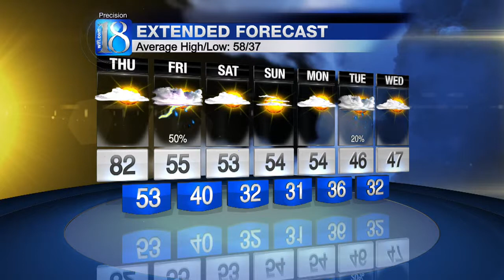6 PM WEATHER